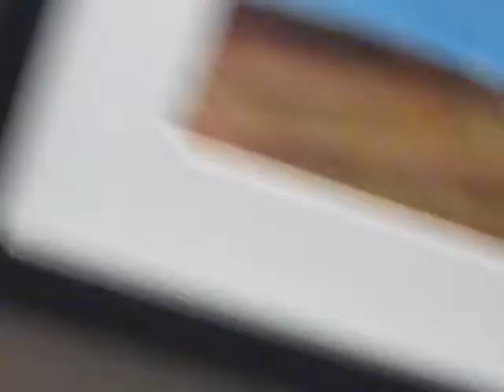VOLUNTEERS AT ST PAULS